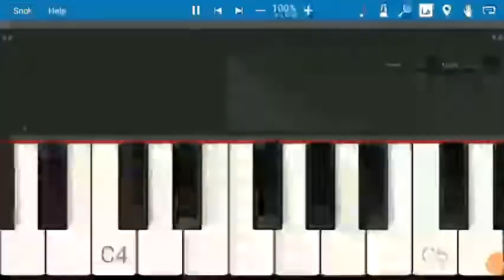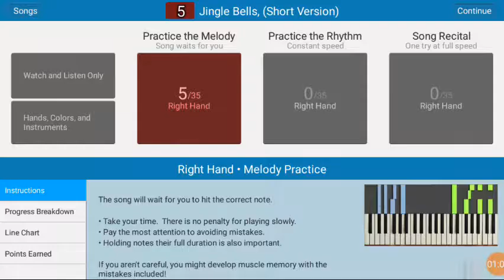Jingle Bells (Short Ver.) | Cover by Nga Nguyen Phuong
Hi guys. This is the first time I use Synthesia. It's really hard to me to use but never mind. Hope you guys love it!